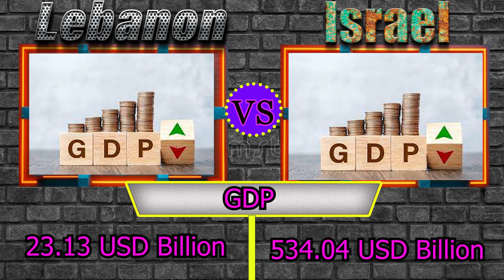Lebanon vs Israel World military power comparison 2023. global power Israel vs Hamas#israel-war-2023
Hello my dear friends, in this video I have compared military power Between Israel vs Lebanon, to see who is more powerful. In this video, I have Compared the Army Airforce, army Power, and Navy of both countries. Who's the powerful military? Army, Air Force, and Navy power. Israel military vs Lebanon military power 2023. Israel vs Lebanon military power 2023. Israel vs Lebanon. All about Israel Navy vs Lebanon Navy power 2023.

Audio source- youtube studio liberty.
Are you promoting your YouTube channel?